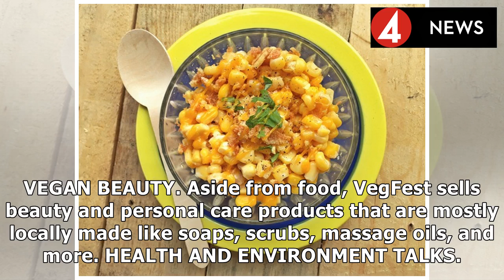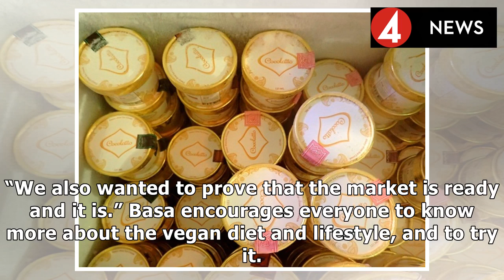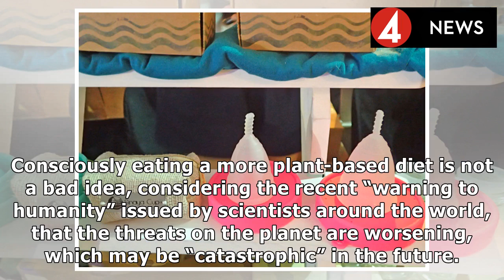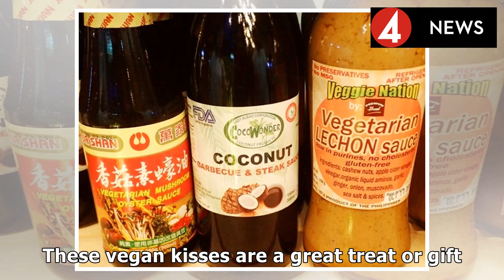In photos: no meat, no dairy, yet delicious treats at vegfest pilipinas 2017